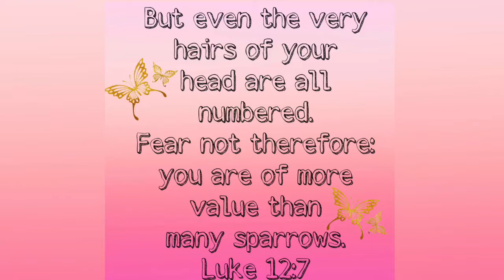My Natural Hair Journey|5 Years ~India Chosen By God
This is my natural hair journey!

FB~ India Chosen By God & India Tapp
IG~ @indiachosenbygod